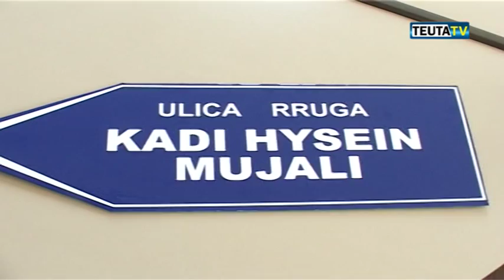FITOHET PELQIMI PER EMERTIMIN E RRUGEVE TE ULQINIT